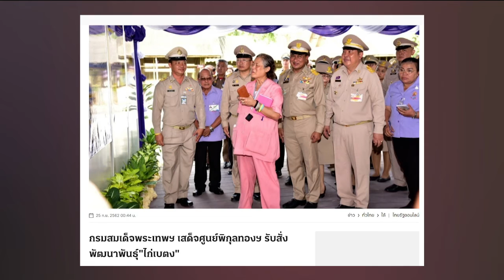กรมสมเด็จพระเทพฯ เสด็จศูนย์พิกุลทองฯ รับสั่งพัฒนาพันธุ์ ไก่เบตง คุยถึงแก่น 17 พ.ย. 65